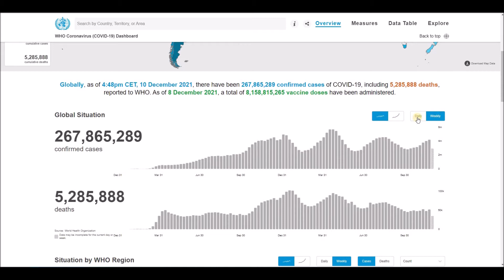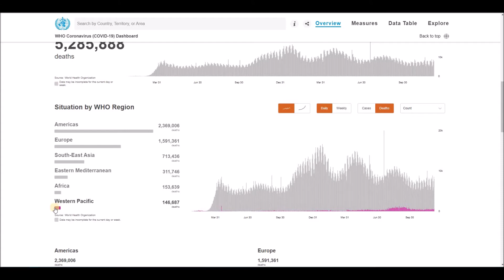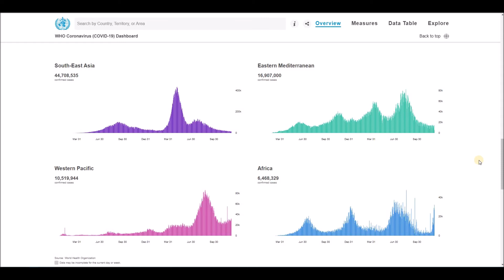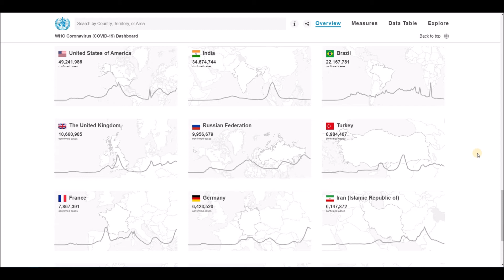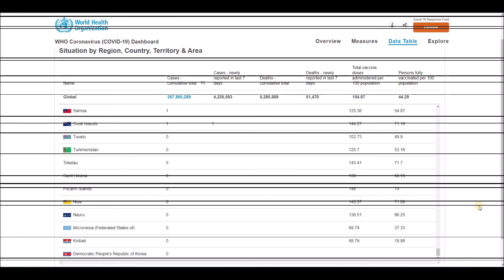WHO Coronavirus Disease (COVID-19) Dashboard Overview of today (4:48pm CET, 10 December 2021)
Globally, as of 4:48pm CET, 10 December 2021, there have been 267,865,289 confirmed cases of COVID-19, including 5,285,888 deaths, reported to WHO. As of 8 December 2021, a total of 8,158,815,265 vaccine doses have been administered.

World Health Organization (WHO) - Coronavirus Disease (COVID-19) Dashboard Overview (4:48pm CET, 10 December 2021), Global Situation, Situation by Regions, Situation by Country, Territory or Area, Cases - cumulative total, Cases - newly reported in last 24 hours, Transmission Classification, Vaccination, Deaths - cumulative total, Deaths - newly reported in last 24 hours and Transmission Classification.

List of all countries:
Afghanistan
Albania
Algeria
Andorra
Angola
Antigua and Barbuda
Argentina
Armenia
Australia
Austria
Azerbaijan
Bahamas
Bahrain
Bangladesh
Barbados
Belarus
Belgium
Belize
Benin
Bhutan
Bolivia
Bosnia and Herzegovina
Botswana
Brazil
Brunei
Bulgaria
Burkina Faso
Burundi
Côte d'Ivoire
Cabo Verde
Cambodia
Cameroon
Canada
Central African Republic
Chad
Chile
China
Colombia
Comoros
Congo (Congo-Brazzaville)
Costa Rica
Croatia
Cuba
Cyprus
Denmark
Djibouti
Dominica
Dominican Republic
Ecuador
Egypt
El Salvador
Equatorial Guinea
Eritrea
Estonia
Eswatini (fmr. "Swaziland")
Ethiopia
Fiji
Finland
France
Gabon
Gambia
Georgia
Germany
Ghana
Greece
Grenada
Guatemala
Guinea
Guinea-Bissau
Guyana
Haiti
Holy See
Honduras
Hungary
Iceland
India
Indonesia
Iran
Iraq
Ireland
Israel
Italy
Jamaica
Japan
Jordan
Kazakhstan
Kenya
Kiribati
Kuwait
Kyrgyzstan
Laos
Latvia
Lebanon
Lesotho
Liberia
Libya
Liechtenstein
Lithuania
Luxembourg
Madagascar
Malawi
Malaysia
Maldives
Mali
Malta
Marshall Islands
Mauritania
Mauritius
Mexico
Micronesia
Moldova
Monaco
Mongolia
Montenegro
Morocco
Mozambique
Myanmar (formerly Burma)
Namibia
Nauru
Nepal
Netherlands
New Zealand
Nicaragua
Niger
Nigeria
North Korea
North Macedonia
Norway
Oman
Pakistan
Palau
Palestine State
Panama
Papua New Guinea
Paraguay
Peru
Philippines
Poland
Portugal
Qatar
Romania
Russia
Rwanda
Saint Kitts and Nevis
Saint Lucia
Saint Vincent and the Grenadines
Samoa
San Marino
Sao Tome and Principe
Saudi Arabia
Senegal
Serbia
Seychelles
Sierra Leone
Singapore
Slovakia
Slovenia
Solomon Islands
Somalia
South Africa
South Korea
South Sudan
Spain
Sri Lanka
Sudan
Suriname
Sweden
Switzerland
Syria
Tajikistan
Tanzania
Thailand
Timor-Leste
Togo
Tonga
Trinidad and Tobago
Tunisia
Turkey
Turkmenistan
Tuvalu
Uganda
Ukraine
United Arab Emirates
United Kingdom
United States of America
Uruguay
Uzbekistan
Vanuatu
Venezuela
Vietnam
Yemen
Zambia
Zimbabwe